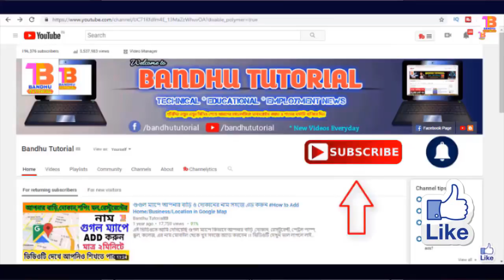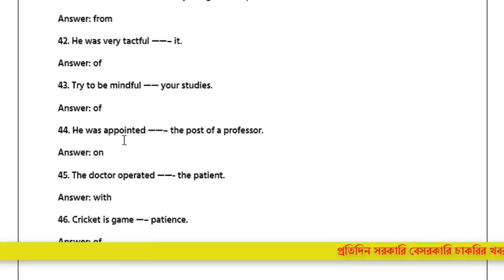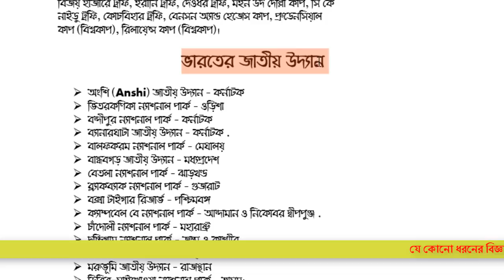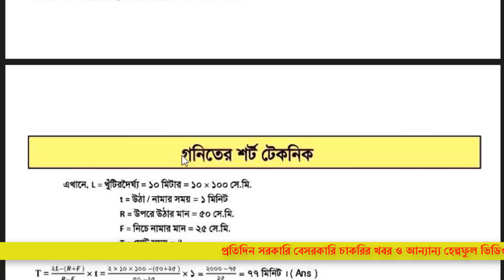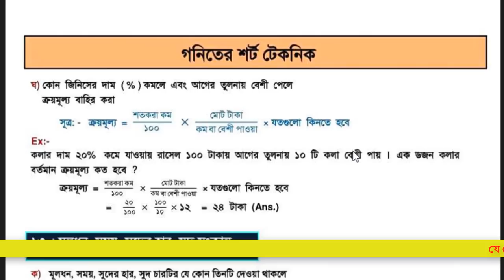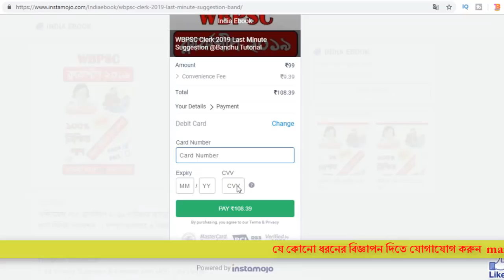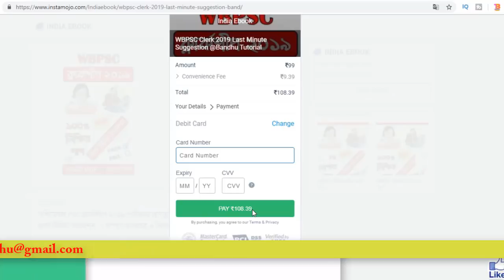ক্লার্কশিপ পরীক্ষার শেষ মুহূর্তের সাজেশন | PSC Clerk Last Minute Suggestion | 263 Pages PDF ebook